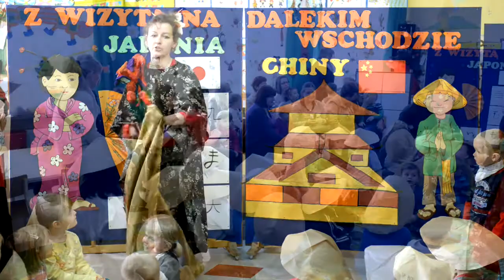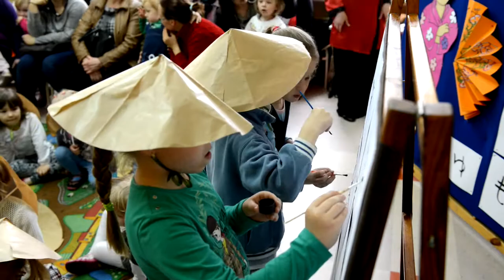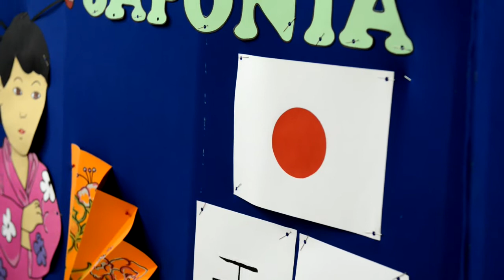Z wizytą na dalekim wschodzie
Pod takim hasłem, w Oddziale Przedszkolnym przy Szkole Podstawowej w Bolechowicach odbyły się zajęcia otwarte.